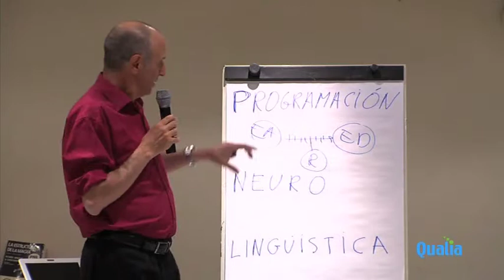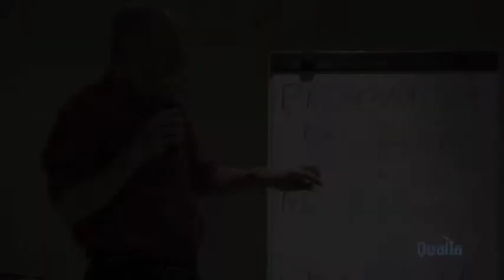La neurología en PNL: El lugar donde se fijan los aprendizajes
Dentro del concepto Programación Neurolingüísitca, la parte  "neuro" hace referencia al lugar donde se fijan todos los aprendizajes que vamos adquiriendo a lo largo de nuestra vida. Esto es una parte de la conferencia ofrecida por Vicens Olivé en Qualia, centro de Psicología y Salud Emocional. Qualia organiza la formación en PNL y Coaching.